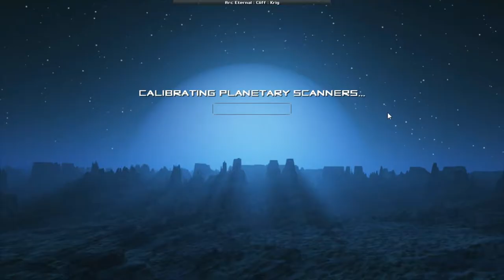LET'S FIGHT SOME SPACE GOOP! Neos Plays Creeper World 3: Arc Eternal Part 20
Creeper World 3: Arc Eternal is back! Now let's get out there and avenge the universe by destroying some evil, sentient space goop!

Let me know what you think! I always appreciate any feedback or suggestions you might have!

80's Synth Track - Chan Walrus